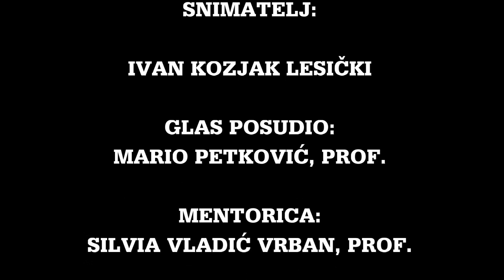Predstava Hamleta u selu Mrduša Donja (Ivo Brešan), Obrtnička i industrijska graditeljska škola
Videonajava je izrađena za CARNET-ovo natjecanje Kamera, ton, e-Lektira! u suradnji učenika/ca i nastavnika/ca Obrtničke i industrijske graditeljske škole. Više o natjecanju pročitajte ovdje